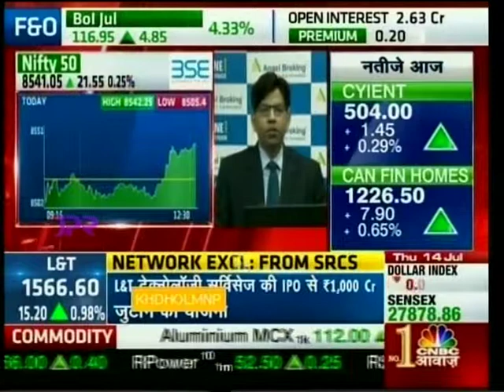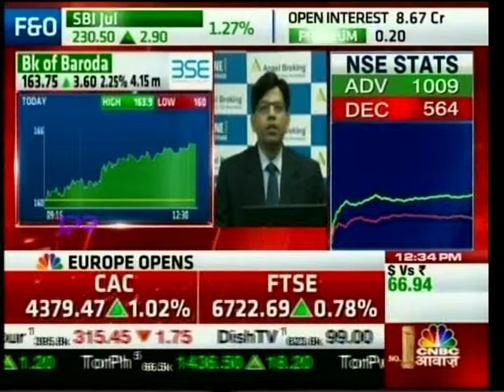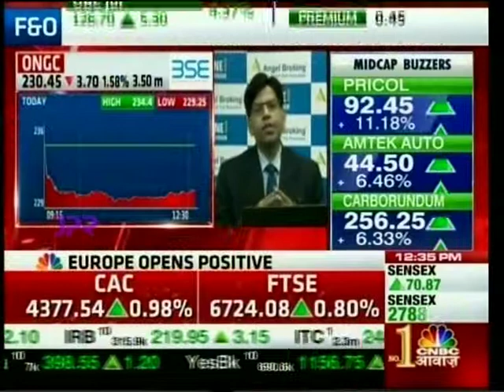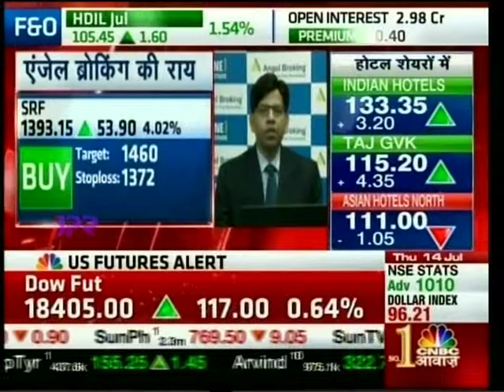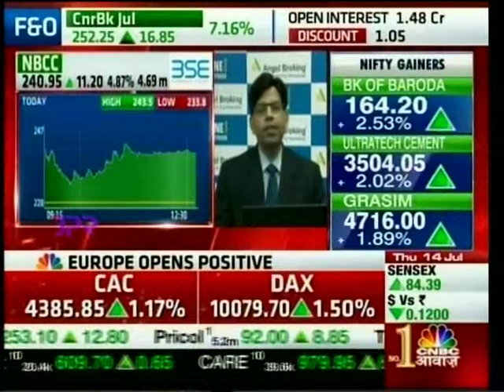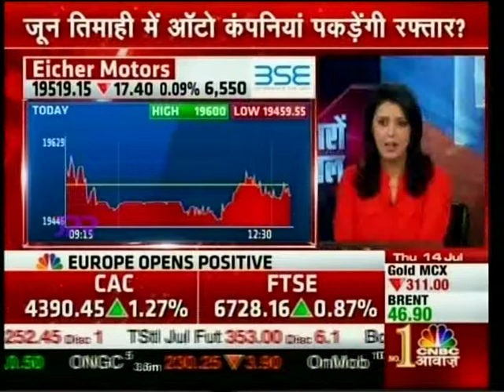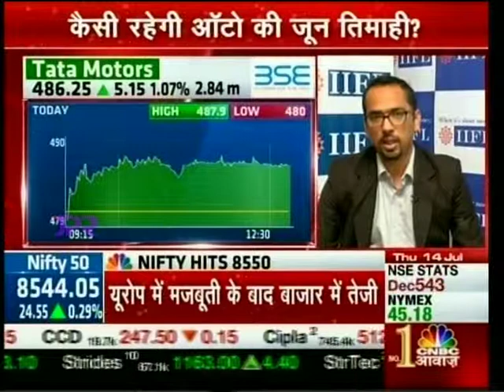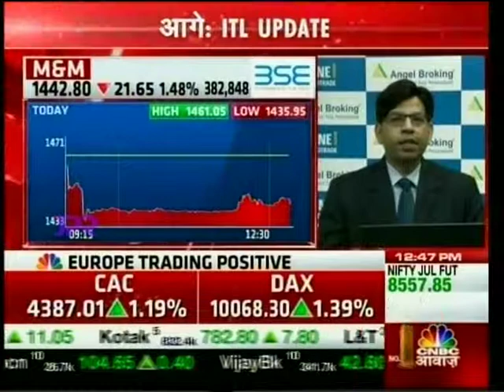CNBC Awaaz Bazaaro Ka Haal, 14 July 2016 - Mr. Amar Singh, Angel Broking